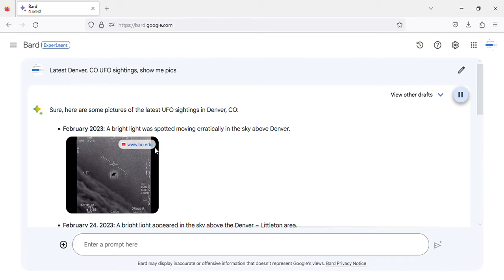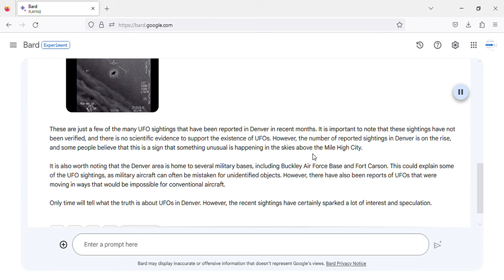Latest Denver, CO UFO sightings